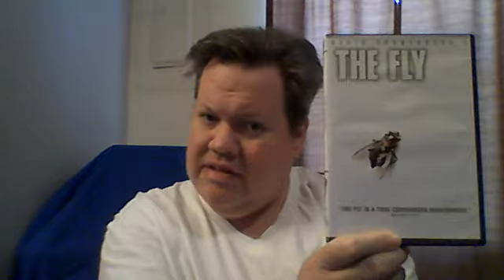THE FLY (1986) REVIEW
This is my review of David Cronenberg's The Fly from 1986 starring Jeff Goldblum and Geena Davis!

To avoid ending spoilers, stop at 7:00 and advance to 8:30.